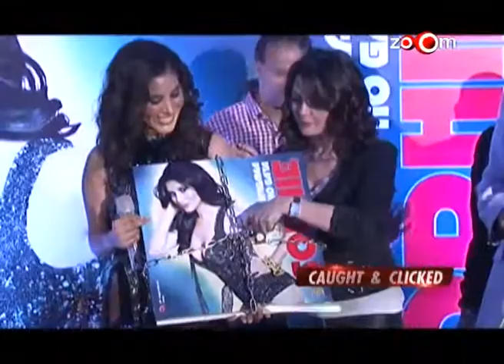Tusshar goes ga-ga over Sophie